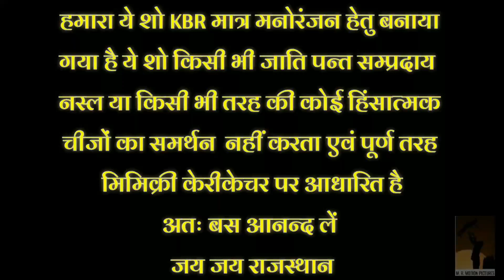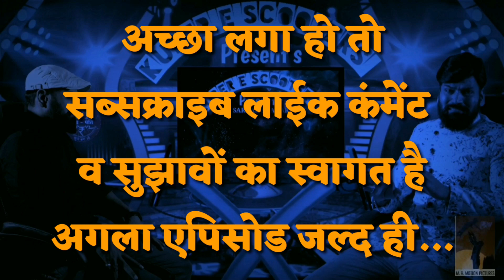राजस्थानी कॉमेडी KBR कुण बणलो.. बॉलीवुड केरीकेचर/मिमिक्री शो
यूट्यूब पर राजस्थानी में नई शुरुआत करने जा रहा हूँ काफ़ी कमियाँ हैं अभी जिनपर काम करना है शुरुआत में काफ़ी वक़्त लग गया कॉमेडी ज्यादा आती भी नहीं
KBR का पहला एपिसोड जो बॉलीवुड /केरिकेचर /मिमिक्री पर आधारित है आपके सुझावों का स्वागत है
बहुत बहुत आभार
स्क्रिप्ट राइटर - सुनील वैष्णव जी
मेकअप - Monna Gaur
विशेष आभार - राधे व्यास, HMV स्टूडियो, रुद्र गौड़
जय जय राजस्थान
जय राजस्थानी भाषा

फुल राजस्थानी सॉन्ग पक्को भाईलो कियाँ लाग्यो
यूट्यूब लिंक